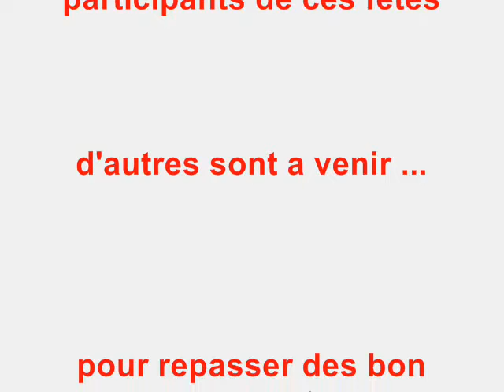Groupe de fou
notre groupe :)